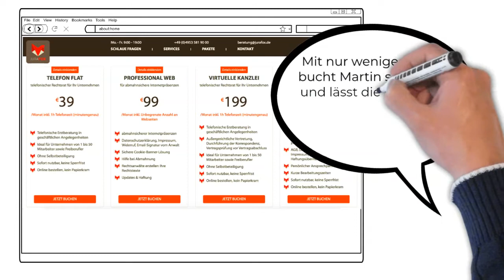JURAFOX Erklärfilm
JURAFOX ist Ihre externe Rechtsabteilung zum monatlichen Festpreis! finden Sie die erste digitale Anwaltskanzlei. Nutzen Sie das Fachwissen unserer Rechtsanwälte für Gewissheit in Ihrem Business. Treffen Sie mit unserer Hilfe anwaltlich abgesicherte Entscheidungen. Vergessen Sie teure anwaltliche Honorare! Mit unseren Flatrate Paketen gehören die der Vergangenheit an. Unsere Leistungen erhalten Sie zum fairen monatlichen Festpreis. Sie brauchen keine teure Rechtsabteilung mehr und greifen trotzdem auf die gesamte Kompetenz zu, die Sie für den reibungslosen Ablauf in Ihrem Business brauchen.
Während unserer Bürozeiten stehen unsere Anwälte telefonisch und persönlich für Sie zur Verfügung. Und 24/7 ist Ihr Ansprechpartner per E-Mail oder WhatsApp für Sie erreichbar.

Wissen Sie, was Sie im letzten Jahr für Rechtsanwälte und Beratung ausgegeben haben?

Sparen Sie die hohen Kosten für anwaltliche Beratung jetzt einfach ein! Mit den JURAFOX Flatrates können Sie rechtliche Fragen mit Ihrem Ansprechpartner jederzeit besprechen.
Zusätzlich können Sie zivilrechtliche Angelegenheiten direkt an uns auslagern – ganz wie bei einer externen Rechtsabteilung. Die Anwälte von JURAFOX kümmern sich dann um den Rest – ohne Zusatzkosten! So schaffen Sie Rechtssicherheit für Ihr Business.